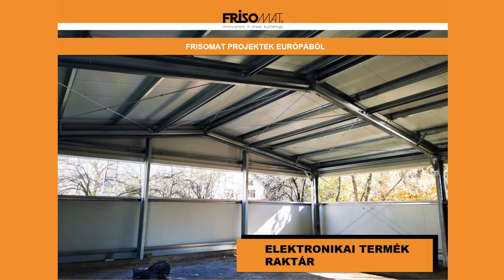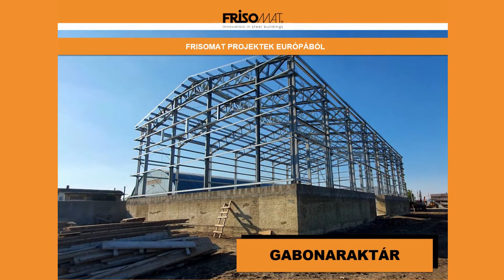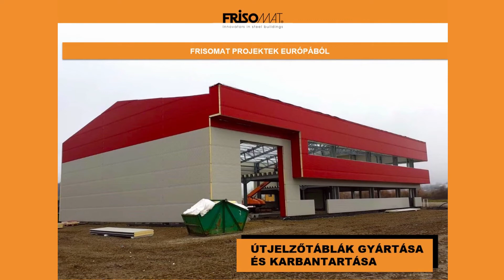Frisomat Projektek Európából